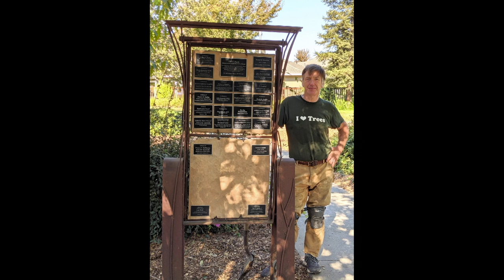In The Studio - Climate ready Landscaping YouTube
Episode #2101
Alex Silva-Sadder hosts Erin Donley Marineau, Executive Director of Tree Davis.
topics discussed include: what is a climate-ready landscape and how trees are an important component, using a variety of tree species, collaboration with City of Davis and CalFire on 40 year master plan, how you can get a free tree and advice, the Davis Great Tree Search, the Tree Davis Memorial Grove, and the May 1st Celebration of Lois Wolk.
Recorded 02/09/21.